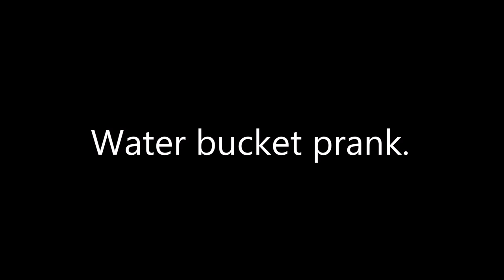water bucket prank by Team EpicTure. (Guru Tegh Bahadur Institute of Technology)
Camera man: Anshul-4th Year
pranksters: Ramanprit Singh and Aadesh Singh